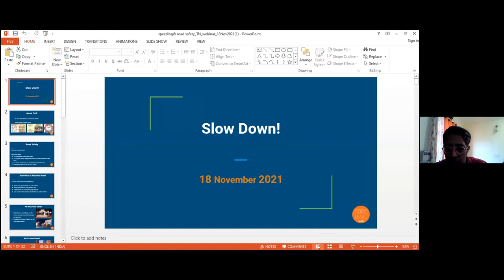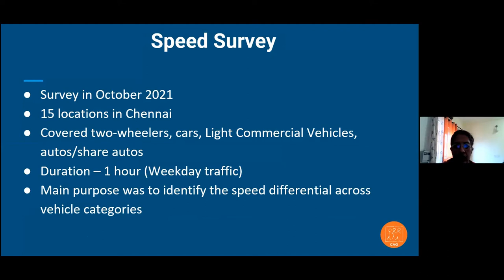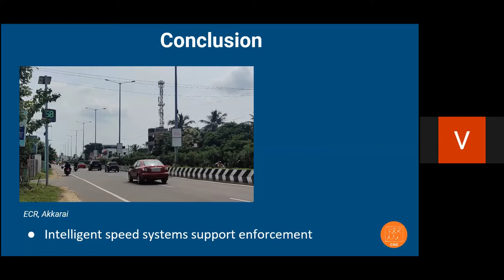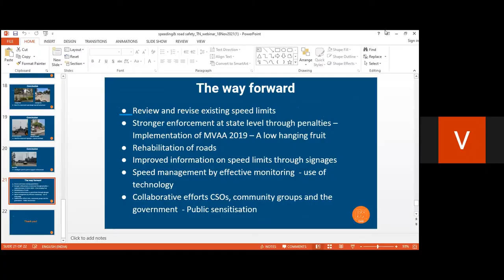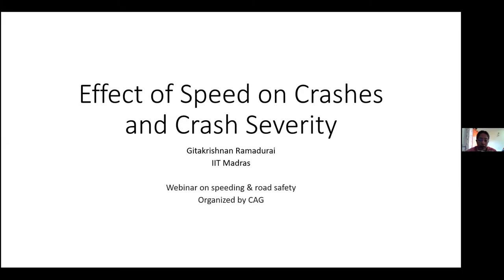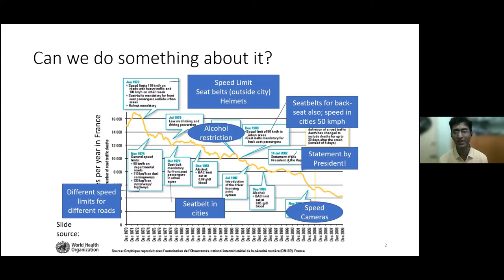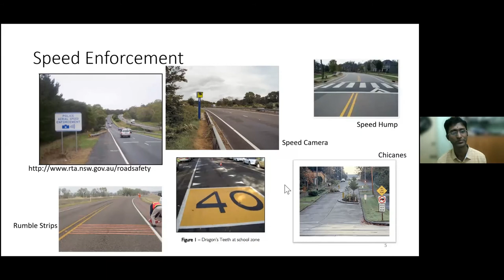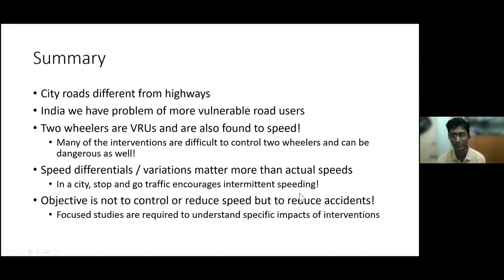Webinar on Speeding vs Road Safety : A case of Chennai City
Watch this interesting discussion with key officials from the Chennai Traffic Police and academics from IIT-M on the concerns of speed management in Chennai city. Get to know how they can be overcome by actively focusing on improved road design, engineering and enforcement.